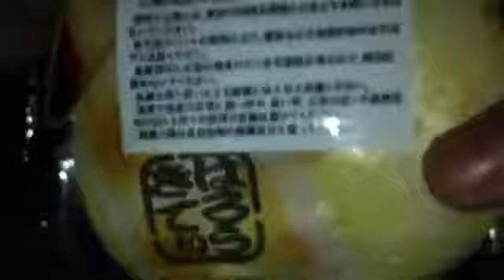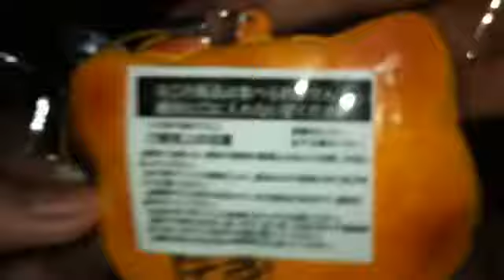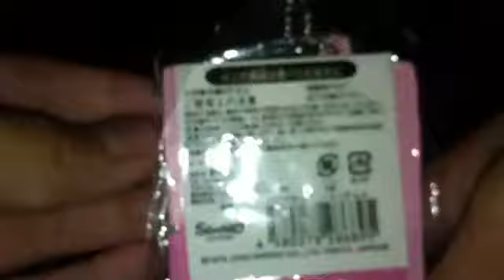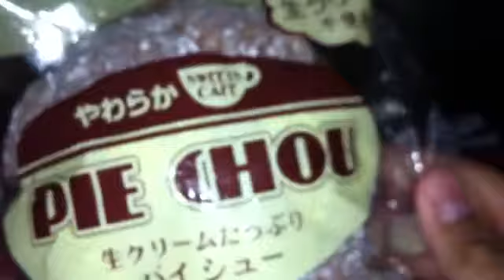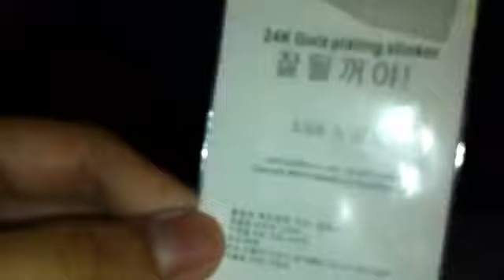Squishy package from ubertiny!!!!!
Hellooooo guys hope u will like this video & have a good Saturday!

YOLO!